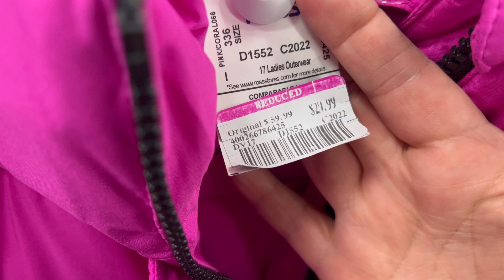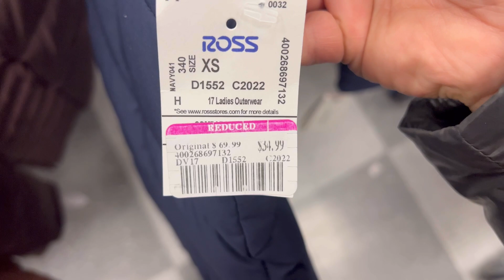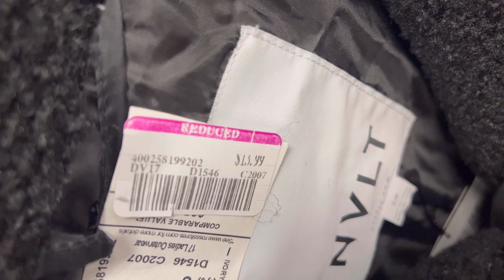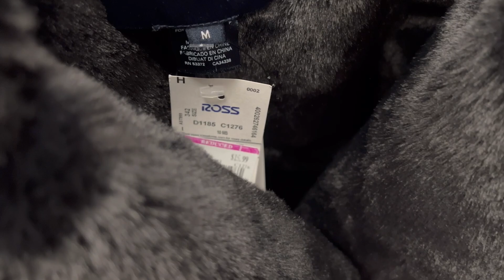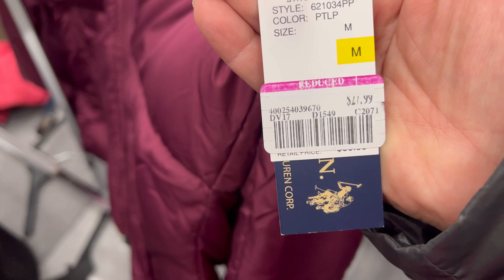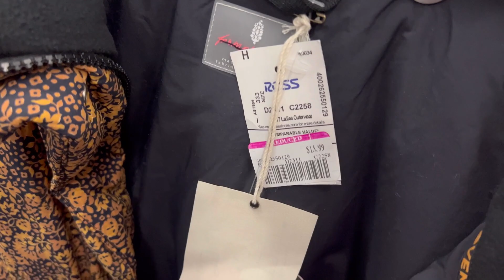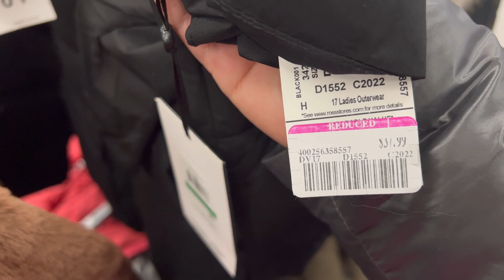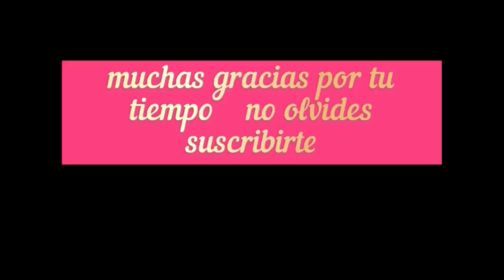LA GRAN VENTA ESTA AQUI ‼️ESTO VA A VOLAR‼️🚨🚨🚨🥳🥳🥳